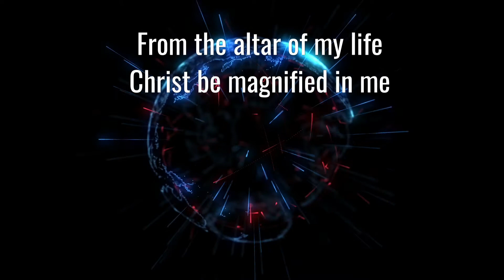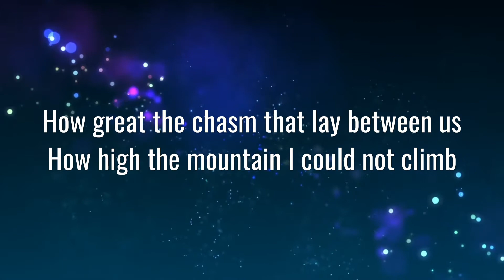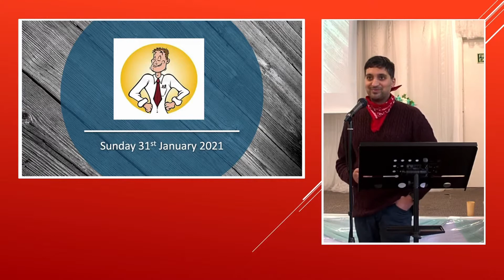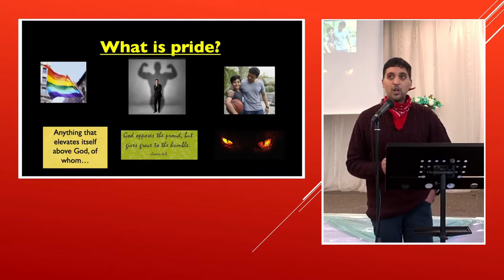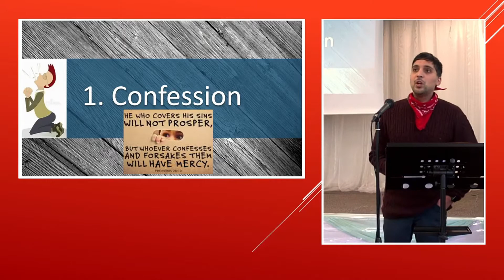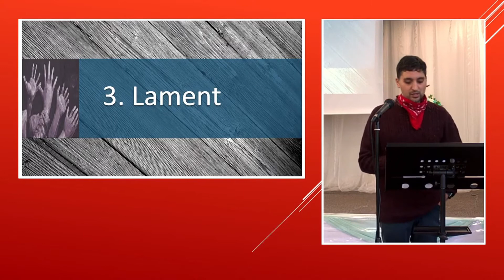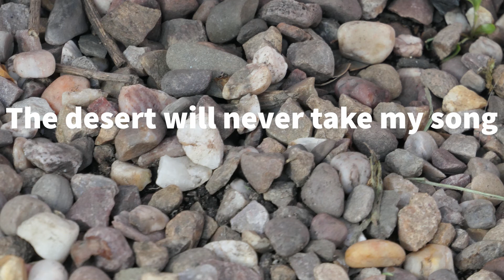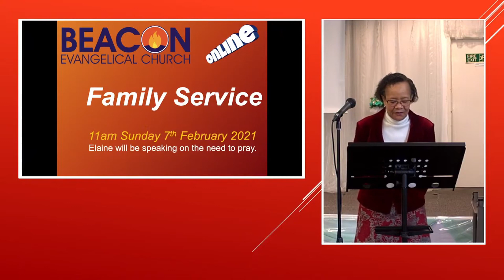Destructive Pride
Beacon Sunday Worship Service - 31st January 2021

Welcome to our online Sunday Service. It is a privilege and joy to enter into the presence of our Father God together in this way to worship and enjoy Him, to listen to His Word and fellowship with one another.

This morning's message takes this proverb as it's starting point:
        "Pride goes before destruction,
                 And a haughty spirit before a fall."
Gaurav Dubay will be leading through some key Bible passages to help us identify and confront destructive pride in our lives in God's way.

If you would like help with understanding what it means to follow Jesus, we are more than happy to walk with you as explore 'The Way of Life'. We're happy to answer questions, help you study the Bible and introduce you to Jesus. Just give us a call on and leave a message with your name and number, or send an email to .

LIVE SERVICES IN OUR BUILDING
We have made the decision to be online-only during this critical time for our nation until at least the start of February. We have all been asked to act with extreme caution to shield our elderly and vulnerable from Covid-19.

Temporarily suspending our services is part of showing our care and concern not just for our own members but for their families and our community. A minimal group of of those who are conducting the service and operating equipment necessary for livestreaming will be present each Sunday.

This is an act of faith for us, because we love to be together in God's presence as His people, but we believe in God is bigger than a building and not bound by one form of service. He is with us as we are scattered around our city and the world and makes himself known through in all the different media that have available to communicate with each other.

These arrangements will undoubtedly change, so listen up for more details week to week and we look forward to seeing at least some of you in person soon.